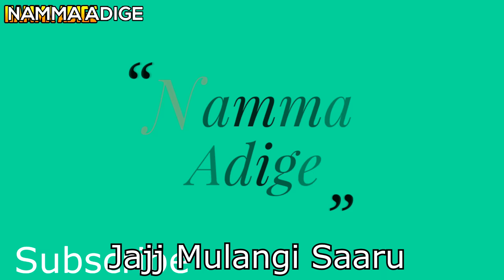ಜಜ್ ಮೂಲಂಗಿ ಸಾಂಬಾರ್/Jajj Mulangi Sambar/ಜಜ್ಜಿದ ಮೂಲಂಗಿ ಸಾರು/No Dal Instant Sambar/South Indian Sambar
Hello Everyone, Welcome to My Channel 'Namma Adige' simple and easy recipes in kannada, In today's recipe I'm sharing jajj mulangi saaru good combination with hot ragi mudde or hot rice

Ingredients
1. Oil/2 Tbsp
2. Dried red chillies
3. Green chillies
4. Garlic Pods
5. Roastedgram 1 cup
6. Fresh coconut sliced
7. Tamarind
8. corriander leaves

Tempering
1. oil 1 tsp
2. Mustard
3. Dried Red chillies
4. Curry Leaves